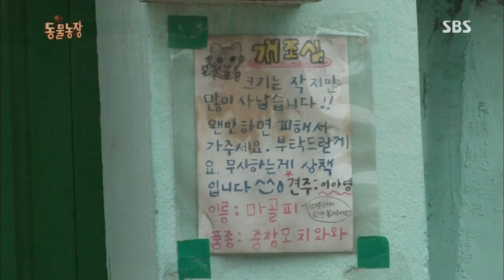TV동물농장 20130707 #2(10)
SBS TV동물농장.20130707.622회